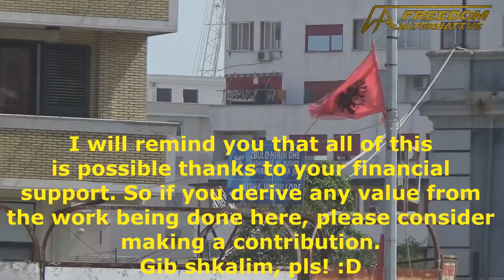Seaside reflections in Durrës, Albania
Unscripted remarks in the Durrës port at the Adriatic Sea.
On demoralization, other impressions about Albania (including economics) and some announcements - as well as some exclusive footage.

Bitcoin-segwit: 189z2gLEfeZnECyGQBMsY7oc8AHmSvBb23
Bitcoin Cash (BCH): 189z2gLEfeZnECyGQBMsY7oc8AHmSvBb23
LiteCoin: LWDzaWPxmVzubWTu95u5JxPLKVrkQxUvB7